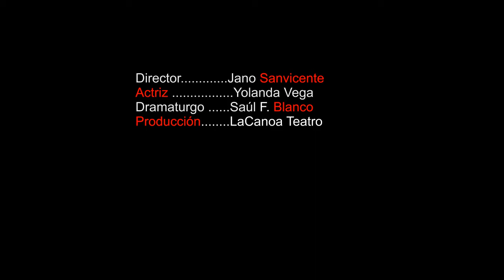trailer DIOS contra EVA EISENBERG HD